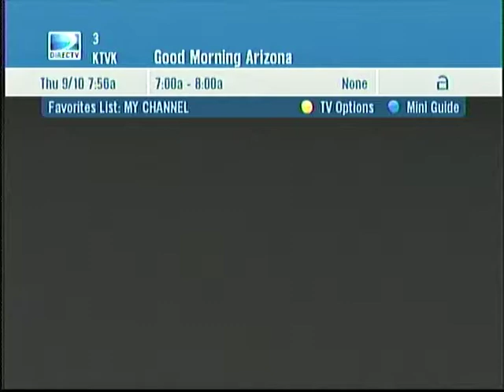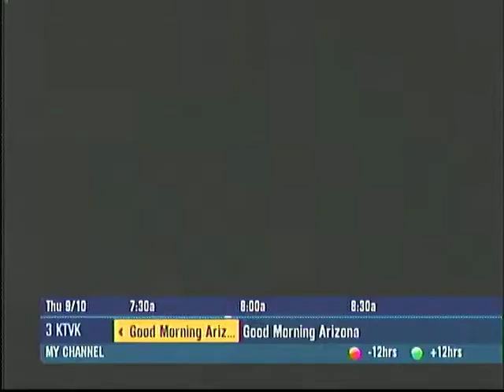srod silk (random)